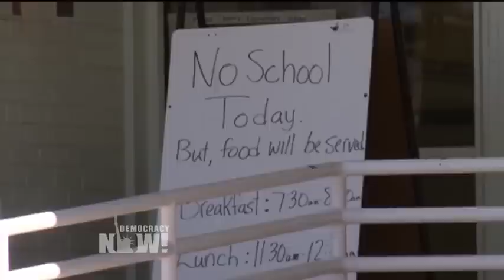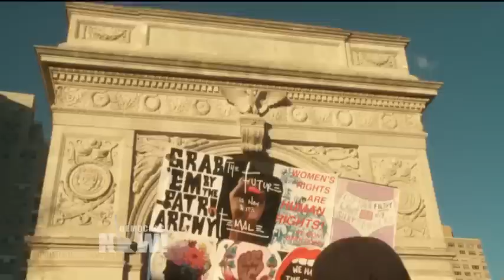A Day Without a Woman: Voices of Resistance from New York City's Women's Strike Rally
- Women rallied around the world Wednesday to mark International Women’s Day. Here in the United States, it was dubbed "A Day Without a Woman," as organizers called on women to go on strike. In Prince George’s County, Maryland, the entire school district closed down after 1,700 teachers asked for the day off. In Virginia, the entire public school system of Alexandria also closed after 300 workers requested the day off. Here in New York, thousands rallied outside Trump International Hotel. Speakers included Linda Sarsour, a lead organizer of the historic January 21 Women’s March on Washington. Sarsour was one of 13 activists later arrested for acts of civil disobedience outside Trump Tower. Meanwhile, thousands of people took part in a rally at New York City’s Washington Square Park. We air voices from the rally.